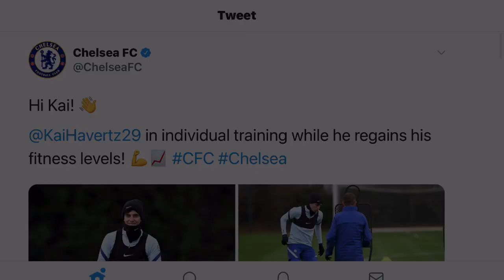CHELSEA FIRST TRAINING AFTER THE BREAK ~ KAI HAVERTZ IS BACK ~ ZIYECH FIT & READY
Kai Havertz illness update
Kai Havert back in training
Kai Havertz highlights